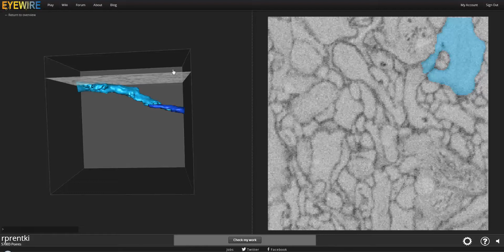Eyewire Practice 3 (of 5)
This one is the video for one of the practice cubes that come after the tutorial cubes.  Learn what to do when the Artificial Intelligence (AI) makes a mistake and colors something outside the line.